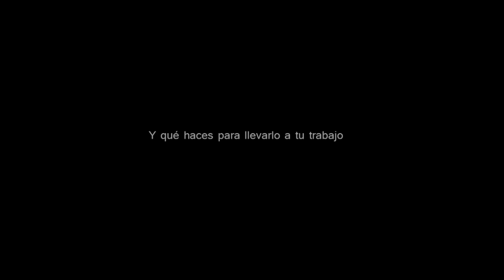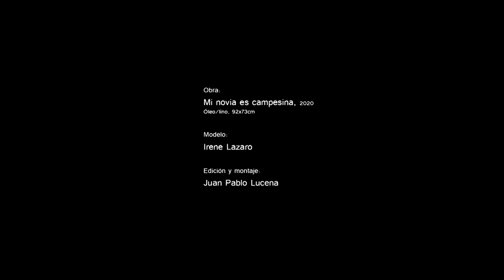Miguel Gomez Losada: El camino pasa por Medina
Sábado 28 de marzo. Juan Pablo Lucena llama a Miguel Gómez Losada en nombre de Amigos de Medina Azahara: Medina, sin salir de casa. El resultado es el primer vídeo de la serie «El camino pasa por Medina» en el que preguntamos a personas, no necesariamente relacionadas profesionalmente con el Conjunto Arqueológico, por su vinculación emocional con Medina Azahara: una anécdota vital, fuente de inspiración, etc. El pintor Miguel Gómez Losada tuvo un papel destacado en la formación del actual equipo de trabajo de esta asociación y con él hemos querido iniciar este camino.